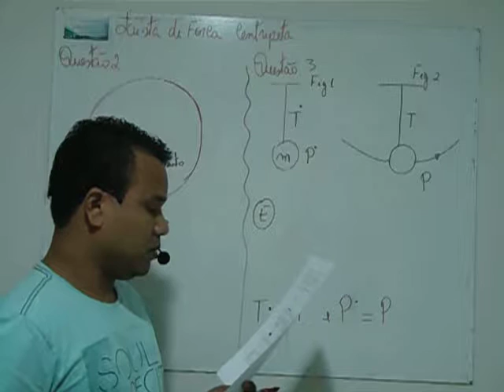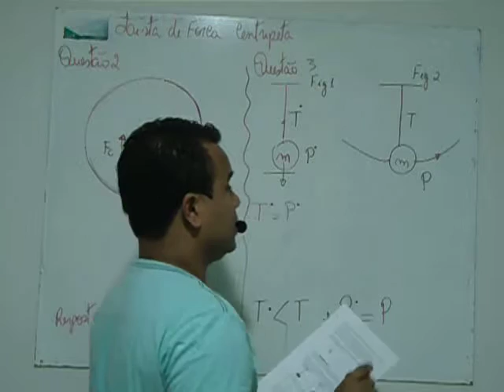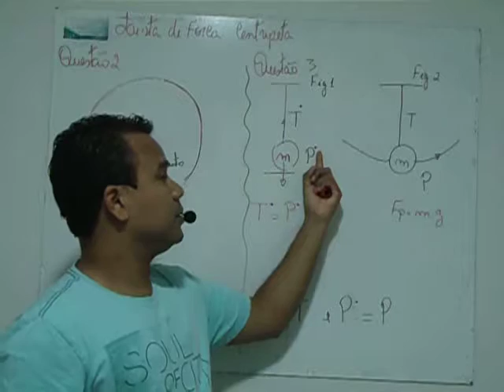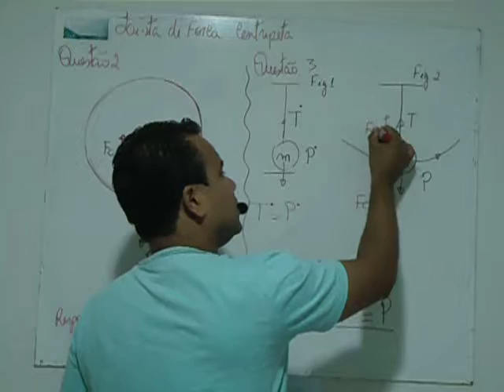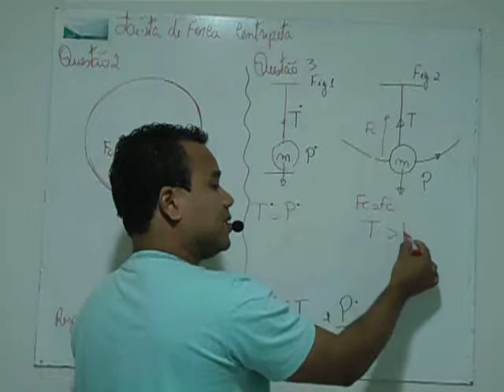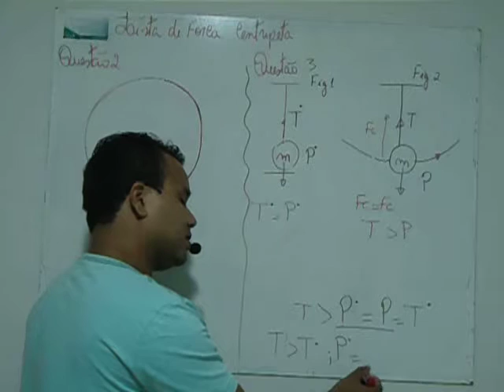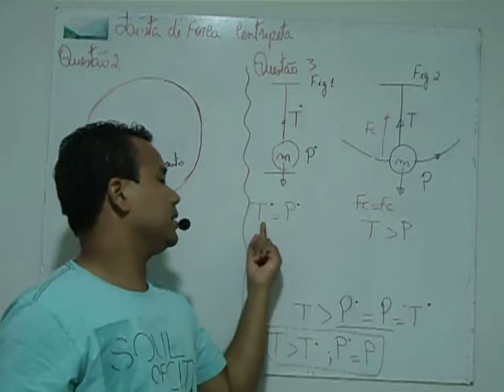EXERCÍCIO N03 ASSUNTOFORÇA CENTRIPETA